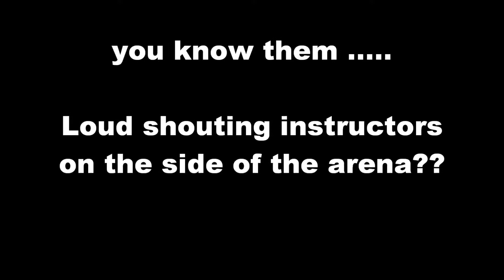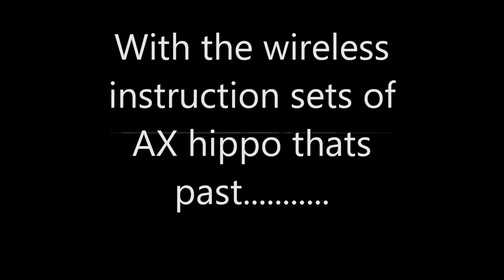senrun personal trainer 1-way radio mic system for equistrian horse riding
the best-selling equestrian instruction much quality for a decent price.
Reach more than enough for 60 x 20 meter arena.
Qualitatively similar to sennheiser sets.
Complete with case, charger, rechargeable battery packs, earpiece, microphone, carry case etc etc

For noise-free, comfortable, affordable hands-free communication ...
with the perfect clip to the receiver pants or jacket "clicking"
For a perfect connection between trainer and learner
Very bright, clear, uninterrupted comments or instructions
Discreet, purposefully and without hindrance from environment
Various accessories for hands-free operation
Multiple users or with each other side by side
Distances sufficient for Grand Prix track
2 year warranty *

A good alternative to the sennheiser sets .

In practice, the difference with the sennheiser set really only the cabinet.
In the senrun of a rigid plastic, with the Sennheiser of aluminum.

This complete set of professional communication includes: transmitter with microphone and daspeld, receiver earpiece, charger, rechargeable batteries and hard metal storage case.

Some applications as inspiration ...

Communication between horse and rider trainer
Supervision of sports and recreational events
Sound recording during homevideo
Interview Support
General description

A kannaalkeuze from 1 to 16 with a turn of the knob, simple and practical
An LED indicates the status of the battery, red = charging green = go for it
A volume control with rotary knob is clear to everyone
A robust construction makes this a very reliable device
With 2 x AAA batteries geinstallerd gives users an operating time of 8 hours
Connections for camcorder or audio installation is possible
A shielded ON / OFF switch does its job
Practical application
Ideal for instructors with motile students. We refer for example to the equestrian, speed skating, as cycling, Parachute jumping, etc.. We describe a commonly used application from the equestrian especially in the dressage discipline.

The pupil moves constantly and slopes and often in a disturbing environment. Partly Users of the paddock, tractors on, speakers and
spectators provide distractions and limit communication between instructor and rider / horse. A good, uninterrupted communication
it is, of course, necessary in order to obtain good results.

The instructor uses here a transmitter and a microphone plug. Where the continuous instructions from instructor to rider / horse are transmitted, the transmitter will be switched on continuously. This configuration works with standard 1.5V (AAA) batteries and has a continuous effect. 8 Hours with rechargeable batteries of 1000mAh.